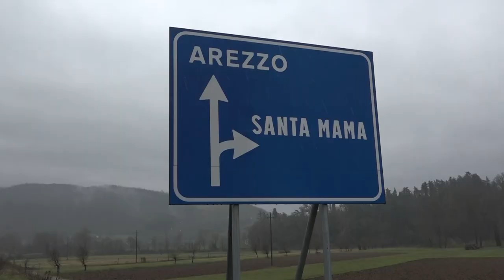Perizia cinematica per il mortale che avvenne a Santa Mama (Ar)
La Procura di Arezzo vuole vederci chiaro sul tragico incidente costato la vita, il 12 aprile scorso, all’appena venticinquenne Adrian Christian Iacob, e che, com’è via via emerso dalle indagini, è tutt’altro che da archiviare come una mera invasione di corsia da parte della vittima. La dott.ssa Julia Maggiore, Pubblico Ministero titolare del relativo procedimento penale, ha iscritto nel registro degli indagati per il reato di omicidio stradale il conducente dell’altra vettura coinvolta nel terribile frontale accaduto a Santa Mama, frazione del comune di Subbiano, lungo la Strada Regionale 71, l’aretino 72enne che era alla guida del Suv e  con atto datato 24 agosto 2021, ha nominato un proprio consulente tecnico per effettuare una perizia cinematica onde ricostruirne l’esatta dinamica, le cause e tutte le responsabilità, con contestuale informazione di garanzia nei confronti dell’indagato e avviso alle parti offese. L’incarico al Ctu prescelto, l’ing. Emanuele Genovesi, di Arezzo, sarà formalmente conferito lunedì 30 agosto 2021, alle ore 12, negli uffici giudiziari di Piazza Falcone e Borsellino.
Un’attenzione e una volontà, quella del Sostituto Procuratore, di accertare fino in fondo i drammatici fatti, accolta con particolare favore dai familiari di Iacob e da Studio3A che li assiste e che metterà a disposizione un proprio esperto cinematico come consulente di parte per partecipare alle fondamentali operazioni peritali: la famiglia del giovane, di origine rumena,  vive da tanti proprio a Santa Mama, dove si è ben integrata e dove il tragico destino toccato ad Adrian, che lavorava come operaio, ha destato profonda commozione.